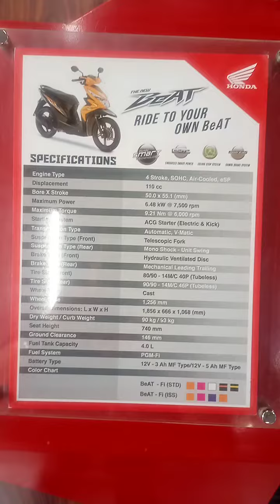HONDA BEAT FI 2023